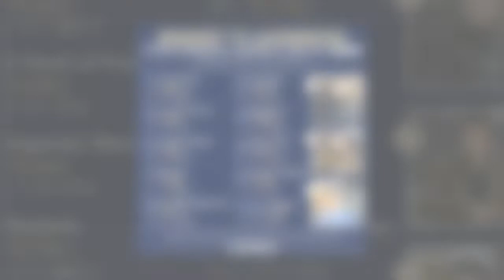All Creatures Great And Small's Rachel Shenton taken aback by reaction to on-screen event